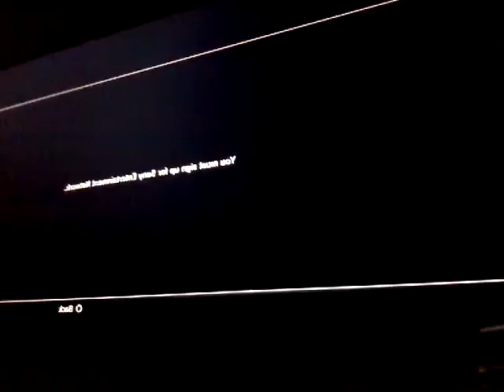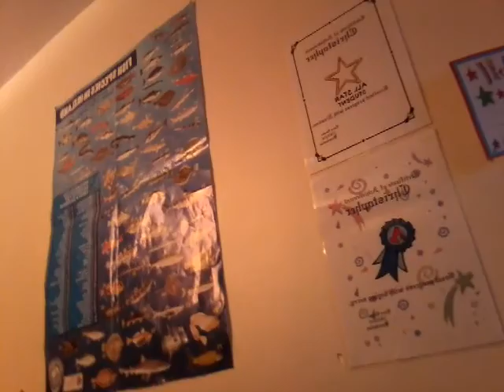28 November 2016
Boss sur 1 episode 6